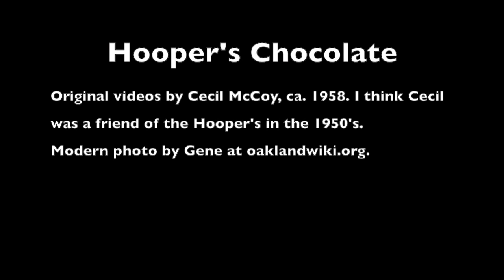Hooper's Chocolate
Interior of Hooper's Chocolate store at 4632 Telgraph Ave., Oakland CA around 1958.  Film was made by Cecil McCoy, a friend of the Hoopers.  The video includes the interior of the story, shots of candy making, and some film captured as a TV news crew filmed.

Music is Laura Gibson, "Shadows on Parade", modern photo of Hooper's pink Cape Cod store by Gene Anderson, ouroakland.net